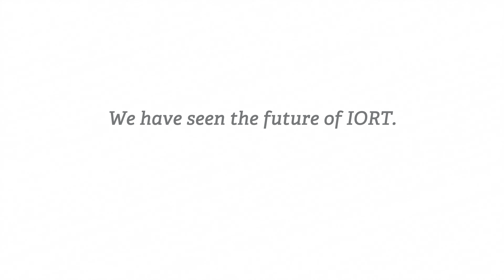Image-Guided Electron Therapy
IntraOp is the leading innovator of electron therapy devices for treating cancer. IntraOp’s compact and mobile linear accelerators enable oncologists to deliver effective, precise, and affordable radiation therapy at the point of care. Our technology unlocks new treatment options for patients and increases the accessibility of effective treatment. Leading oncologists, hospitals, and research centers all over the world utilize IntraOp’s products to improve patient care. Based in Sunnyvale, California, IntraOp is a cancer care company dedicated to Accelerating the Cure.